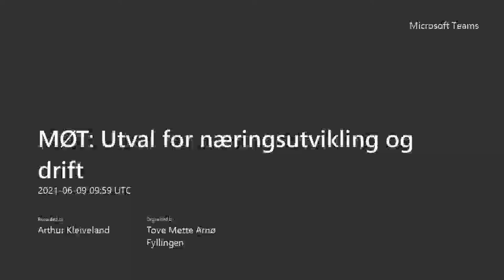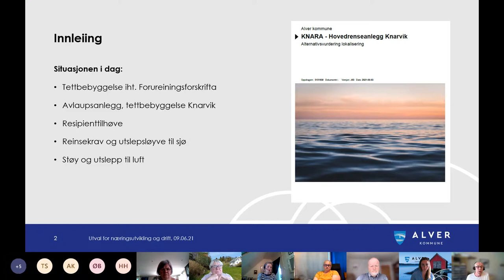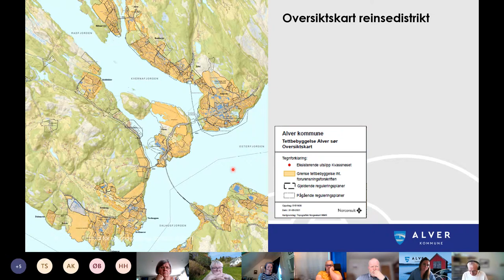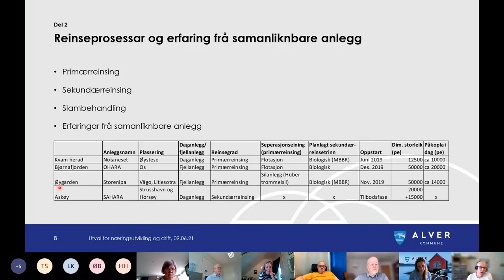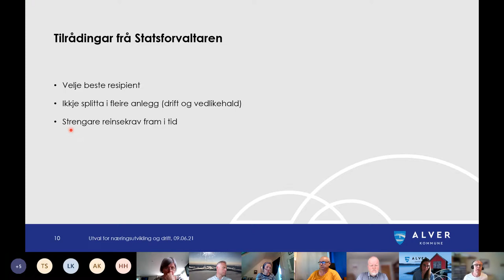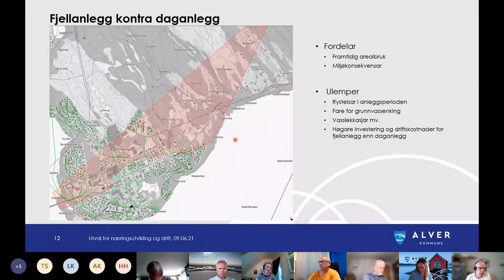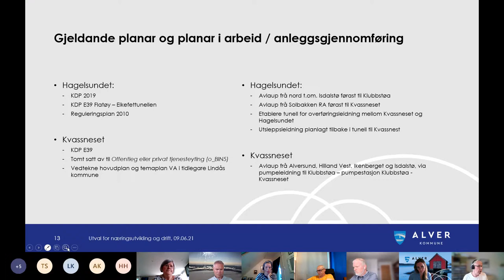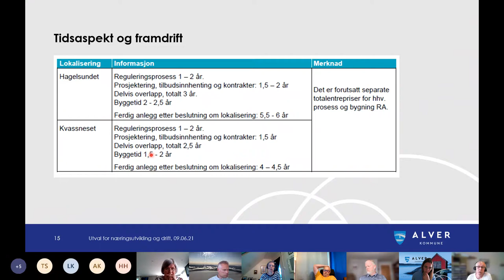Utvalsmøte næringsutvikling og drift - 9. juni 2021 DEL 1